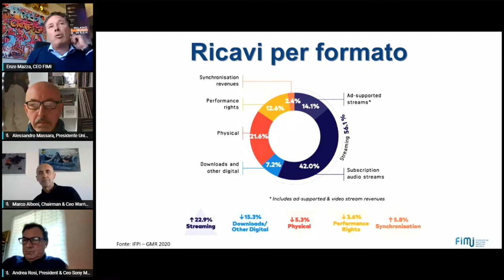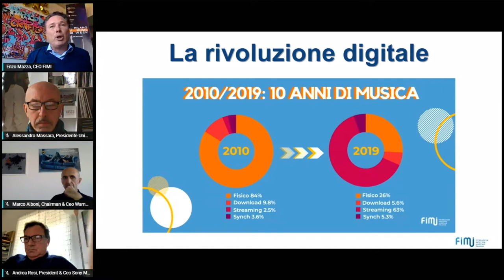Resilienza e flessibilità: l'industria discografica italiana tra... - Milano Music Week 2020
Resilienza e flessibilità: l'industria discografica italiana tra distruption digitale e nuovi scenari di mercato
Con: Alessandro Massara (Presidente - Universal Music Italy), Andrea Rosi (President & Chief Executive Officer - Sony Music Italy), Marco Alboni (Chairman & CEO - Warner Music Italy)
Modera: Enzo Mazza (CEO FIMI)
By FIMI

Milano Music Week 2020, dal 16 al 22 Novembre, scopri tutto sul sito

MILANO MUSIC WEEK

Milano Music Week è una settimana dedicata alla musica, per potenziare e confermare la vocazione internazionale del tessuto artistico e produttivo milanese al fine di dare concreto sostegno alla filiera musicale italiana alimentando nuove opportunità per tutti i settori dello spettacolo, dall’industria musicale, agli autori e agli artisti. La MMW si configura come una settimana di iniziative, concerti ed incontri in tutta la città, che riunisce i locali, club e organizzatori in un’unica programmazione musicale, coinvolgendo tutti gli operatori dell’industria musicale locale, nazionale e internazionale.